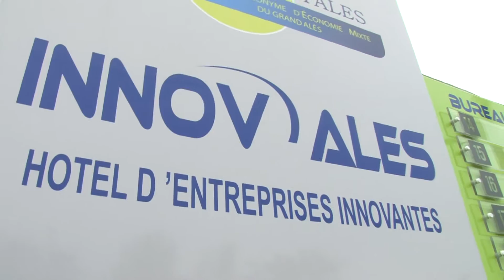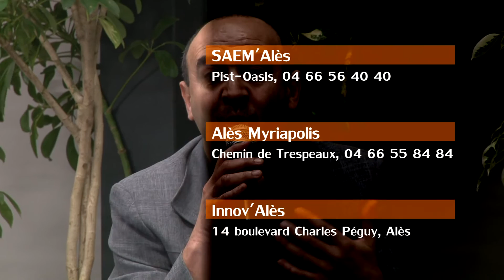Innov'Alès est inauguré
L'hôtel des entreprises innovantes, situé au cœur du Science Park de l'École des Mines d'Alès, a été inauguré le 24 novembre.